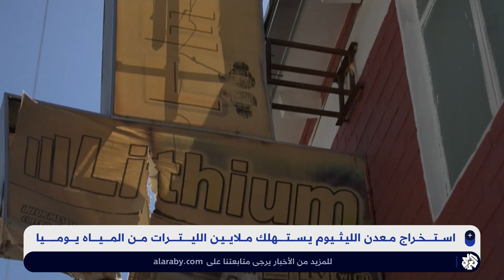استخراج معدن الليثيوم يستهلك ملايين الليترات من المياه يوميا ويلوّث البيئة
وسط التباين بين الأزرق الفيروزي للأحواض والأبيض الناصع للصحاري الملحية، يحيي استخراج الليثيوم عند الحدود بين تشيلي والأرجنتين وبوليفيا الآمال، لكنّه في الوقت نفسه يثير المخاوف.